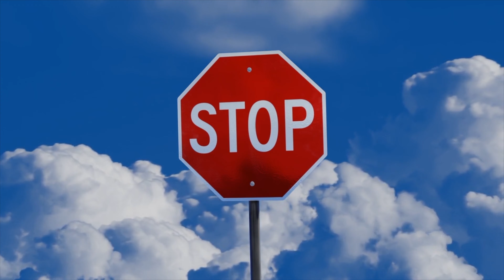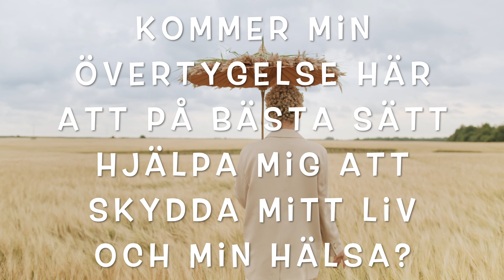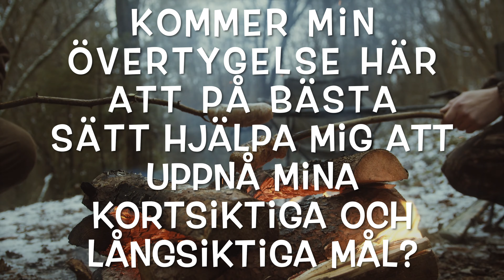Så Här Kan Du Ändra Dina Vanor Och Upplevelser Med Hjälp Av Dessa 5 Frågor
En begränsad övertygelse är baserad på upplevelser från det förflutna som vi sedan kopierar in i vår tanke om framtiden. Detta ekorrhjul gör så att jag aldrig kan få en ny upplevelse eftersom att jag sitter fast i en gammal historia om mig själv.
Majoriteten av våra övertygelser är antingen inlärda eller ärvda det är våra vanor vår mentalitet och våra beteenden som styr våra liv. Detta är vad vi behöver se för att göra en förändring.

Om denna video har hjälpt dig på något sätt, skicka den då gärna vidare genom att dela den i dina sociala medier ❤️.

Ha en underbar dag, Kram Eleonor